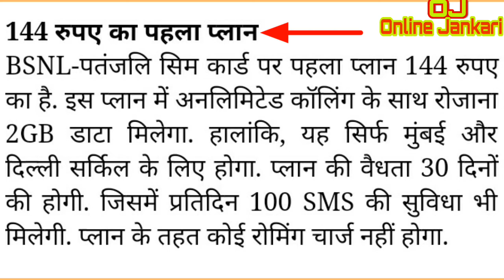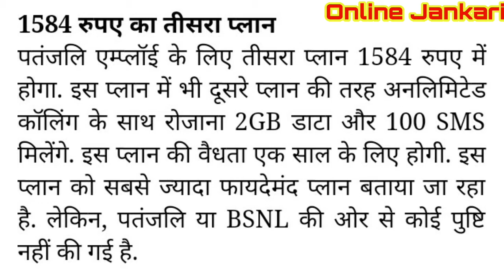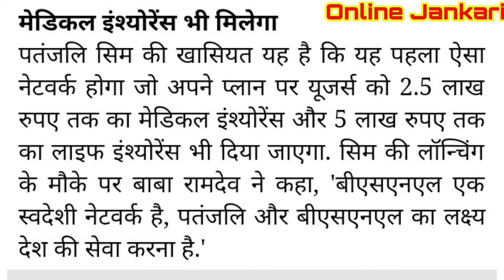बाबा रामदेव ने लांच किया पतंजलि का सिम। How to buy patanjali sim card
Hello doston
Aaj es video me hum lekar ke aaye hain ak bahut hi latest news jo ki baba ramdev ki patanjali company se judi hui hai
Doston baba ramdev ne launch kar diya hai patanjali ka new sim card jo ki 4g hai or isme plan bhi bahut saste rate me mil rahen hain to humne aaj is video me patanjali sim ke plans or uski puri detail batai hai Agar aap bhi patanjali sim card purchase karna chahte hain or offer ki full detail jan na chahte hain to ye video last tak zarur dekhen

 Topic Covers-
1-Patanjali sim card full detail in hindi
2-Patanjali sim card launch date
3-how to get patanjali sim
4-Patanjali 4G or 5G sim recharge plan details Rs 144 Rs 792 Rs 1584
5-Patanjali swadeshi samriddhi plans